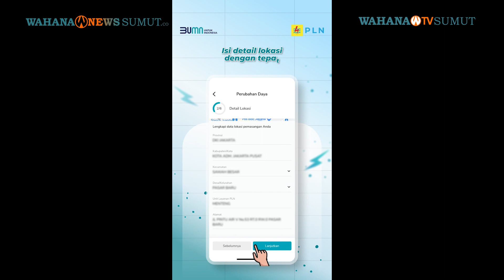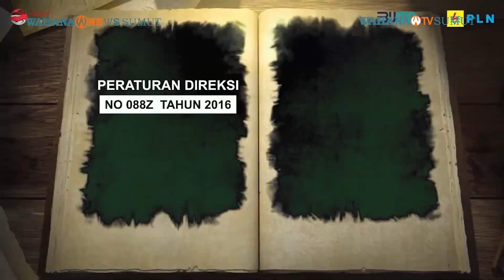49 Warga Sipil dan 15 Prajurit Tewas di Mali, Al Qaeda Pukul Mundur PBB?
Militan telah membunuh setidaknya 49 warga sipil dan 15 prajurit dalam serangan kekerasan di Wilayah Timur Laut Mali. Pemerintahan sementara mengatakan bahwa pemimpin militer Mali juga menyalahkan cabang al-Qaeda Afrika Barat, JNIM, atas serangan tersebut.

Serangan terjadi di atas sebuah kapal di jalur air yang menghubungkan wilayah utara Gao dan Mopti serta di sebuah kamp militer di wilayah Gao Bourram. Pihak berwenang setempat melaporkan bahwa kapal tersebut membawa prajurit yang menuju ke kota Timbuktu yang telah diblokir oleh JNIM sejak bulan lalu, yang telah menciptakan kekurangan pangan dan bahan pokok.

Mali adalah salah satu dari beberapa negara di Afrika Barat yang sedang berjuang melawan kelompok bersenjata yang terkait dengan al-Qaeda dan Negara Islam (ISIS). Kelompok-kelompok ini telah menyebar di wilayah Sahel sejak berakar di bagian utara Mali pada tahun 2012, yang dipicu oleh frustrasi atas meningkatnya kekerasan.

Tiga negara paling parah terkena dampaknya adalah Niger, Burkina Faso, dan Mali. Namun, serangan semakin memburuk sejak junta Mali yang berkuasa melakukan dua kudeta pada tahun 2020 dan 2021.

Mereka mengusir pasukan Prancis dan misi perdamaian PBB, dan sebaliknya bekerja sama dengan kontraktor militer pribadi Rusia, kelompok Wagner. PBB, yang saat ini dalam proses meninggalkan Mali, telah menyerahkan sejumlah basis di bagian utara kepada pasukan militer.

Pertemuan Dewan Keamanan PBB yang baru-baru ini diselenggarakan mendengar bahwa kepergian pasukan pemelihara perdamaian telah memicu kekerasan yang kembali terjadi di lapangan, karena kelompok-kelompok bersenjata mengisi kekosongan yang ditinggalkan oleh ribuan prajurit Prancis dan pasukan biru helm.